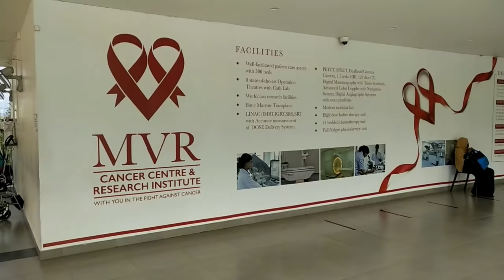MVR കാൻസർ സെന്ററിലെ അനുഭവങ്ങൾ😥 | Cancer വാർഡുകൾ കയറി ഇറങ്ങിയ ദിവസങ്ങൾ😪 | Aster To MVR | Part 2